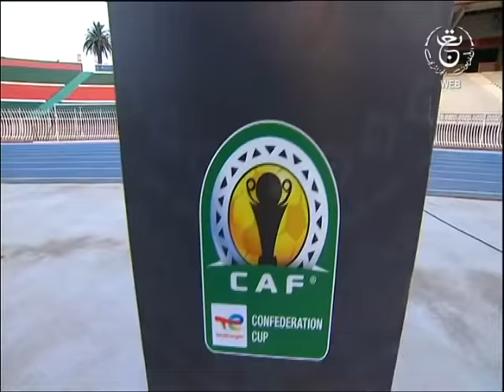الشوط الثالث: 03 جويلية 2021